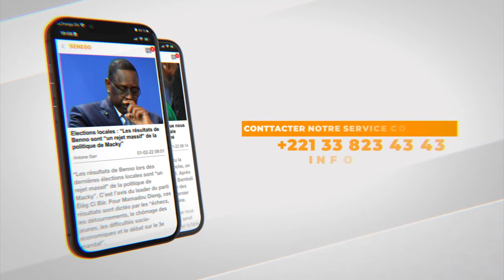Papa Sow vs Siteu: L'analyse des spécialistes